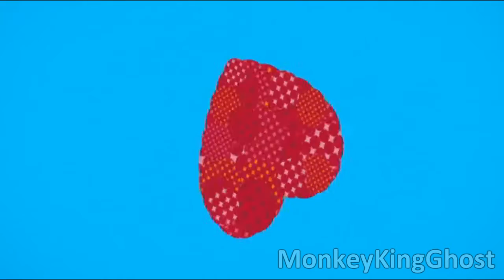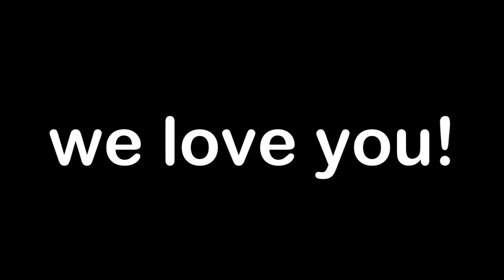The Marle High Club [PieandBeer's Birthday MEP]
Thanks to everyone for showing how much their love her personally, her AMVs, or just both!

I hope she doesn't eat my cat